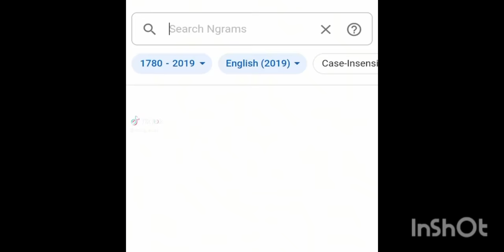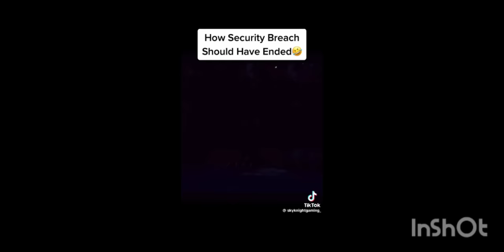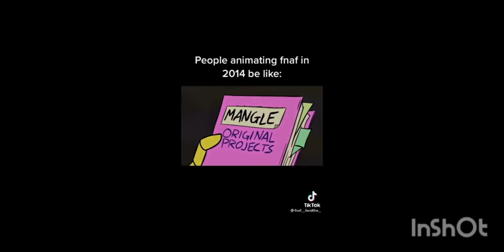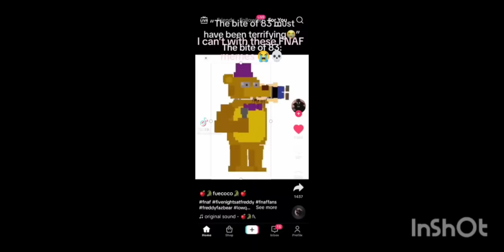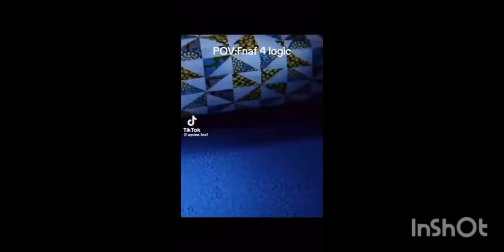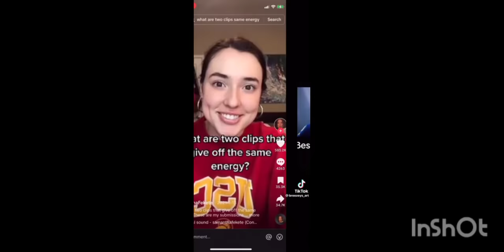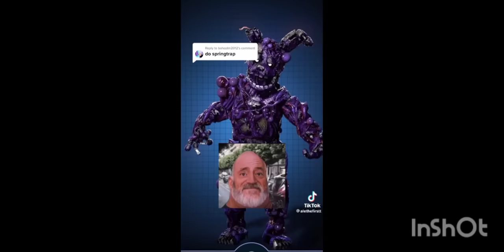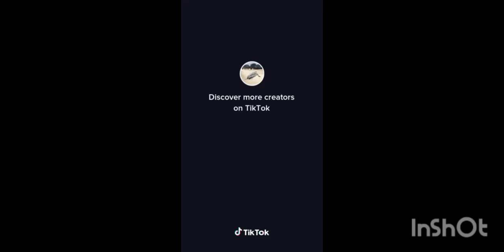fnaf memes 1